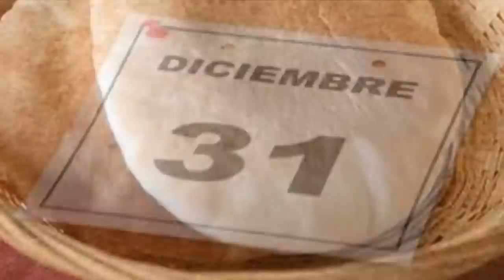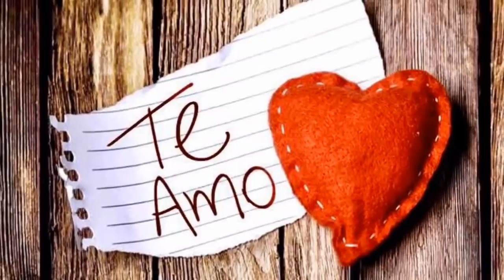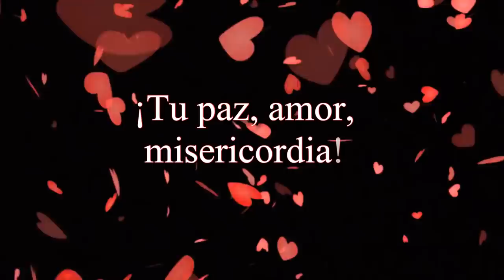Oración de Fin e Inicio de Año - Una Opción personal o comunitaria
Reflexión con la que se reconoce, agradece e implora la ayuda de Dios para uno mismo y la familia, sin olvidar orar por quienes ya partieron de entre nosotros